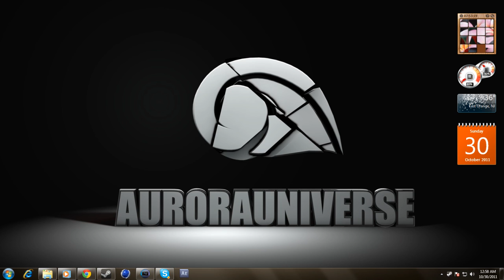CS:S Render Settings - Preview [ Read Description ]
Hey guys... All day ive been looking for the best way to find out how to render in the best quality you can possible get...
I thought it was in the file type. But i noticed that all the render settings i used was coming out with the same quality... I found the best way to get the best quality with any render settings...